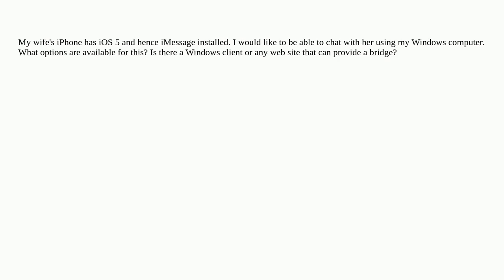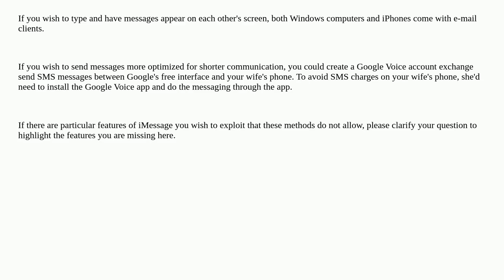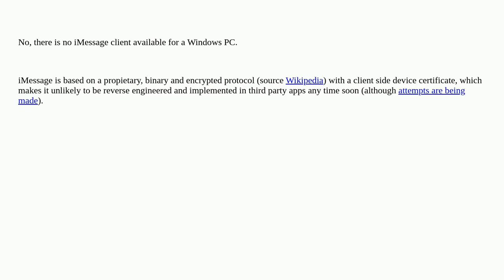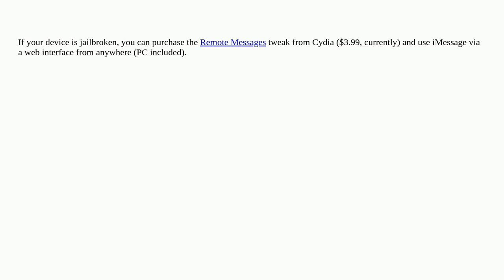Apple: Is there an iMessage client for Windows?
Is there an iMessage client for Windows?

A special thanks goes out to the community

  messages windows